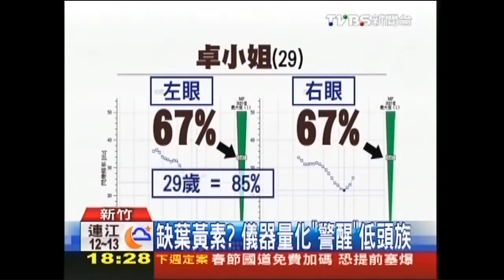光線中的藍光還會加速黃斑部的葉黃素流失 blue ray will accelerate the loss of lutein in the macula Super Lutein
Watch how the overuse of your mobile phone will cause danger to your eyes.

低頭族的文明病越來越多，長時間盯著亮亮的螢幕一直瞧，光線會傷害眼睛的水晶體，讓現在老花眼發生的年齡，已經提前到35歲，另外，光線中的藍光還會加速黃斑部的葉黃素流失，缺發葉黃素的人，就容易視力模糊，嚴重會導致黃斑部病變，甚至有失明危險，而你的黃斑部裡，葉黃素夠不夠，醫生現在還能透過儀器把數據量化，實際探究視力模糊的原因，是缺少葉黃素還是老花、近視等其他原因。